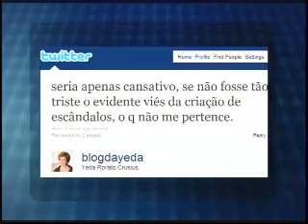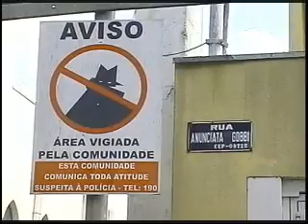Ulbra Notícias - 19 de novembro de 2010 - 2º Bloco